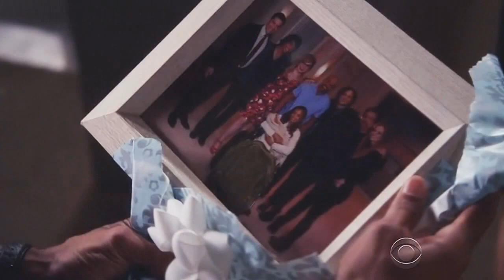Criminal Minds | Titanium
I'm not that happy with this one 'cause it prouved harder to make than expected but I hope you'll enjoy it anyways.

Song: Titanium (Madilyn Bailey version)